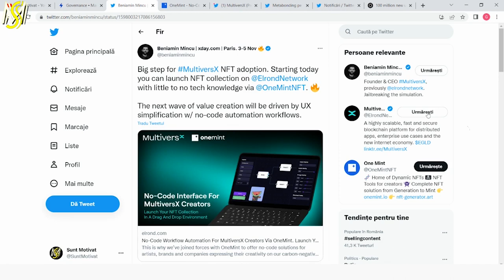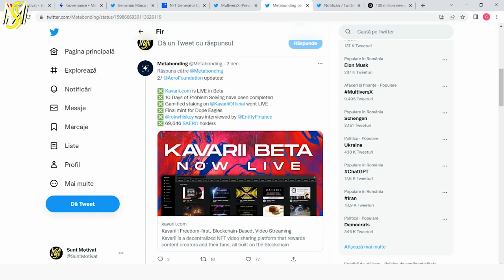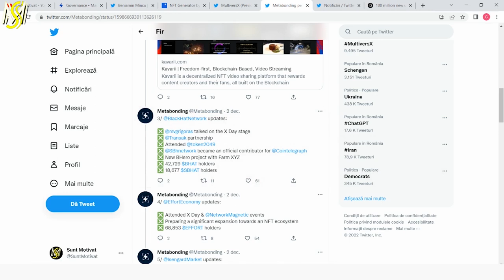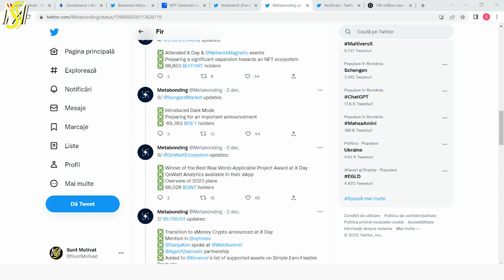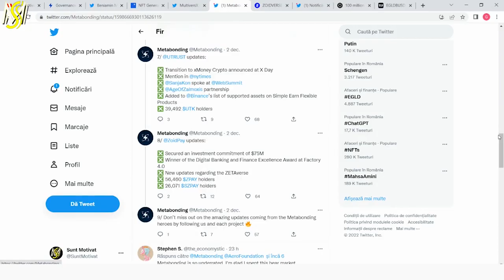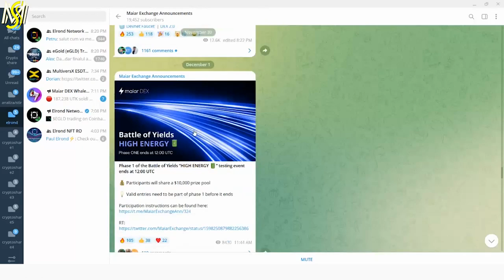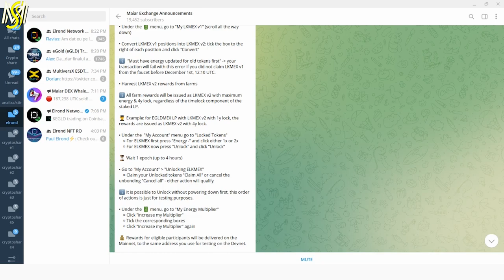MultiversX se extinde in America. EGLD apare in film. Update proiecte Metabonding. MEX 2.0 a trecut?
Salut, in videoclipul acesta vom discuta despre ultimele stiri din ecosistemul MultiversX, printre care se numara si extinderea MultiversX in America, update din partea proiectelor din metabonding si asa mai departe. Iti recomand sa ramai pana la final pentru a afla ce s-a mai intamplat